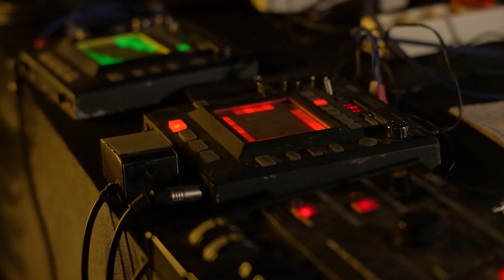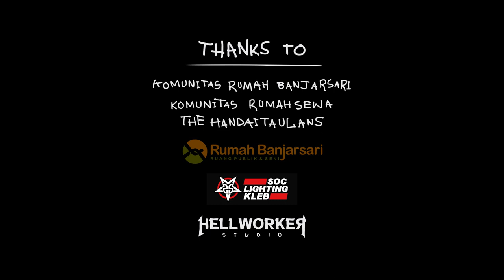GLASWALD X DSTOTDI - Cleansing Ritual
Where: Rumah Banjarsari, Solo
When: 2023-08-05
With: Jarot B. D., Adalah Simbah, Jop Arsianto, Tomy Bjeou, Nanda, Bench Lab, Joko Jazz, Zen Zul, Deny Ardianto, Reyhan Fadilla & friend, Akbar Siregar, Komunitas R. S. Jurug, Surakartans Lighting Kleb, The Handai Taulans, Glaswald

0:00 Overture
4:23 Balance
10:10 Anointment